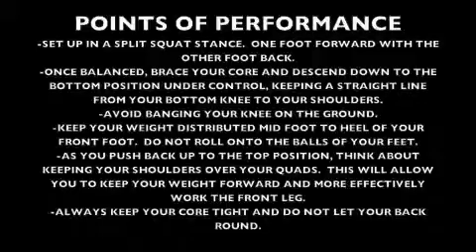DB SPLIT SQUAT